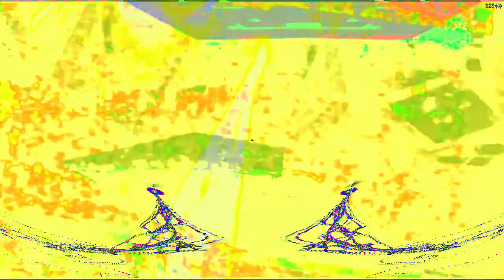[EPILEPSY WARNING] Movie 23 02 18 09h15m27s